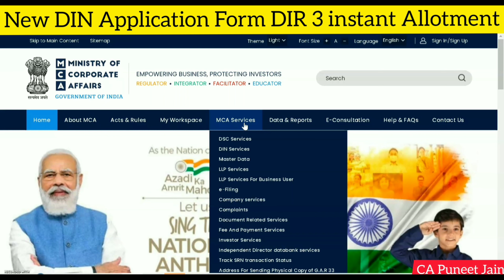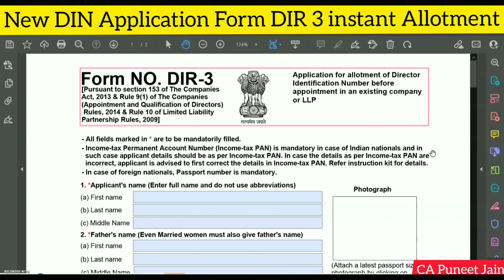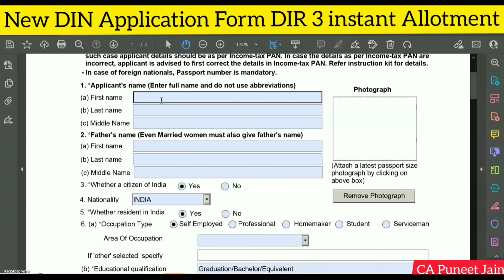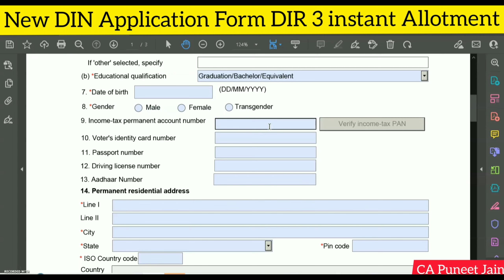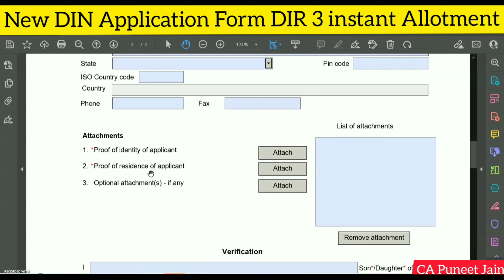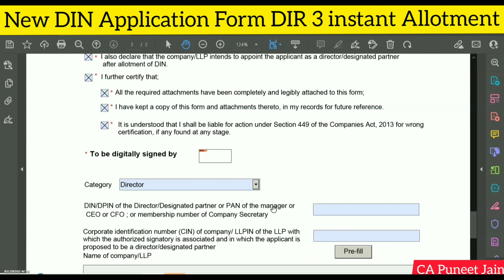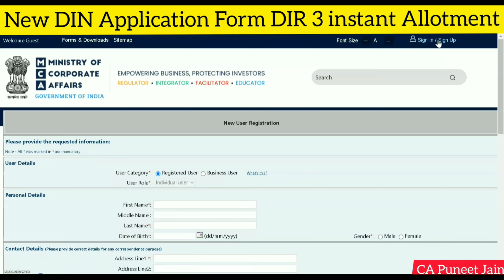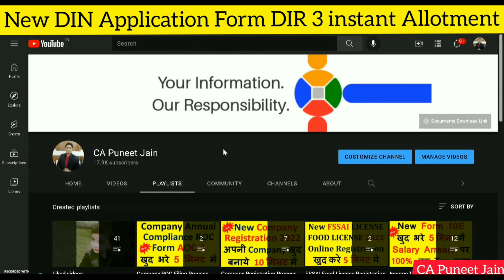Directors Identification Number DIN Apply Online| DIR 3 Online Application of DIN| Instant DIN No.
Director Identification Number (DIN) - Formation of a Company
Directors Identification Number ( DIN ) Company Law
HOW TO APPLY DIN | HOW TO GENERATE DIN | FORM DIR 3 | DIR 3 KYC | DIRECTOR IDENTIFICATION NUMBER
how to apply din number online
Apply for DIN Number | How to Apply for Directors Identification Number
DIN नंबर क्या होता है – What is Director Identification Number DIN
Director identification number (DIN) | How to apply for DIN | DIR-3
How to file Form DIR 12 for Appointment & Resignation of Director
DIR-3| How to Apply for DIN | Director Identification Number| MCA form no. DIR-3
How to Apply For DIN || DIR-3 || Director Identification Number
How to Apply DIN (Director Identification Number) 2021 in hindi, ऑनलाइन DIN नंबर कैसे लें
HOW TO APPLY FOR DIN (DIRECTOR IDENTIFICATION NUMBER) : DIR-3
DIN and DSC : How to Apply DIN AND DSC | Form to apply DIN number in India
HOW TO GENERATE DIN (DIRECTOR IDENTIFICATION NUMBER) BY FILING FORM DIR-3
what is din number
Director Identification Number (DIN) क्या होता है | How to Apply DIN For company registration
How to Inquire DIN status and verify DIN and PAN details
HOW TO CHECK DIN STATUS | HOW TO CHECK DIRECTOR DISQUALIFICATION STATUS
Apply for DIN Number | How to Apply for Directors Identification Number from mca.gov.in
How to find DIN No. of any Director
What is DIN or Director identification number in India Apply DIN Online